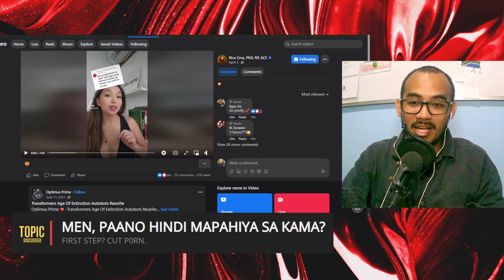Men, paano hindi mapahiya sa kama?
MABILIS LABASAN?

FREE GOOGLE MEET CONSULTATION. Men & women. For your Dating, Redpill, Marriage, & Financial assistance.

[DATING REDPILL  CRASH COURSE]
This is a compilation of 37 Red Pill Secrets & TOPICS about women, dating, relationships & money FROM MANHOOD TYCOON YOUTUBE CHANNEL

A Beautiful Woman is The MOST INSECURE Woman On The Planet. Yet Most Men Are INTIMIDATED by her.

This course is for men who wanted to increase their Social Market Value. Being a TOP-SHELF GUY has never been this easy!

or

ALTERNATIVE PURCHASING METHOD (Via GCASH)

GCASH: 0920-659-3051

STEP 2: Type in "DATING REDPILL" on the Subject Line.
STEP 3: Pay via GCASH(7/ELEVEN KIOSK/BANK) (₱127 / $3)
STEP 4: Send a screenshot of your payment via GCASH on my email.
STEP 5: Once payment is received, I will send the LINK to you.

-Phil Rendado

11 BASIC THINGS YOU NEED TO KNOW ABOUT SA MGA BABAE

THIRD MATE CRASH COURSE/BRIDGE MANAGEMENT MANUAL

These are for DECK CADETS & DECK RATINGS who wanted to reach the DECK OFFICER RANK QUICKLY amidst a "pandemya". Be ahead of your colleagues!

or

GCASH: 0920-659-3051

STEP 2: Type in "THIRD MATE CRASH COURSE" / "BRIDGE MANAGEMENT MANUAL" (depends on your choice) on the Subject Line.

STEP 3: Pay via GCASH(7/ELEVEN KIOSK/BANK)
  3M CRASH COURSE (₱127/ $3)
  BMManual (₱597 /$12)